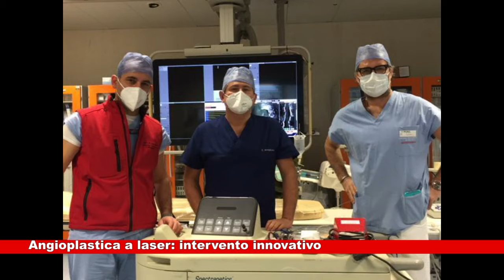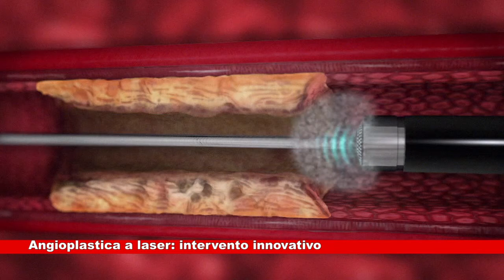News Telecittà 11.02.2021